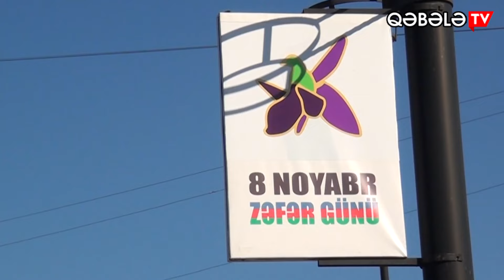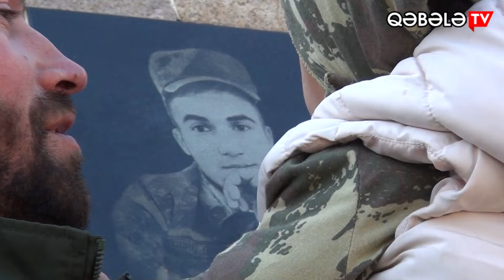QƏBƏLƏDƏ ZƏFƏR GÜNÜ